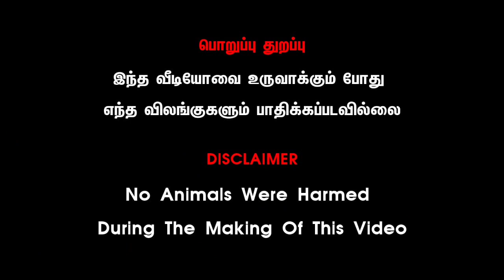குன்னத்தூர் சேவல் சந்தையில் உற்சாகத்தில் சேவல் விற்பனையாளர்கள்@makkalvandi-